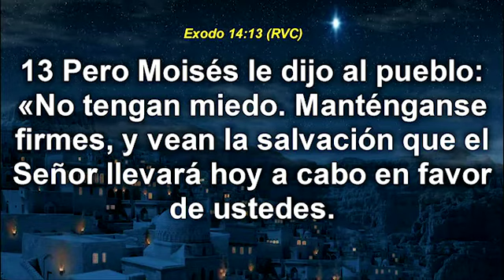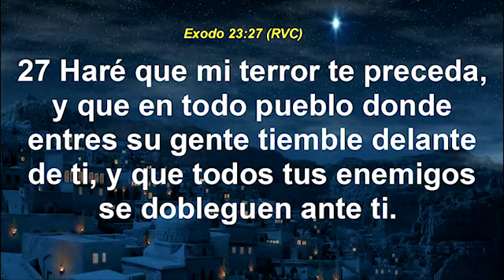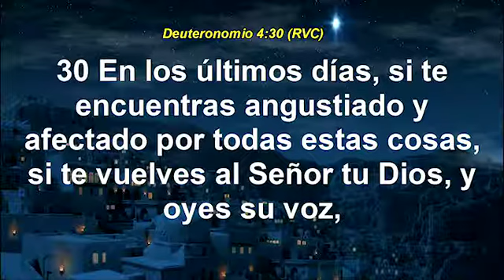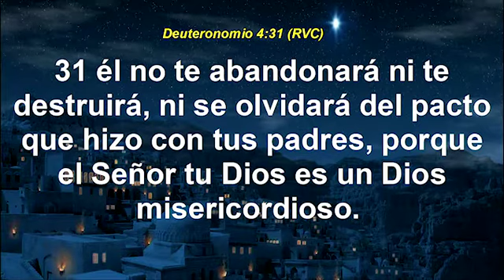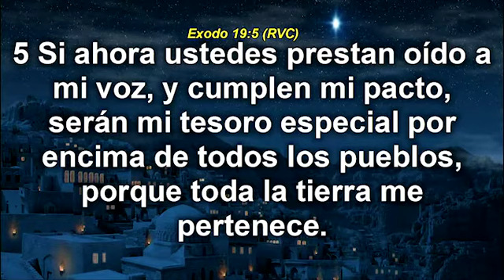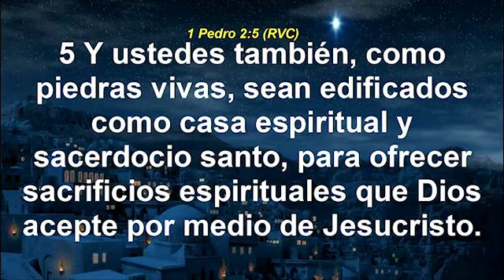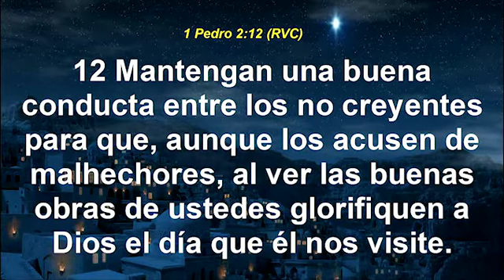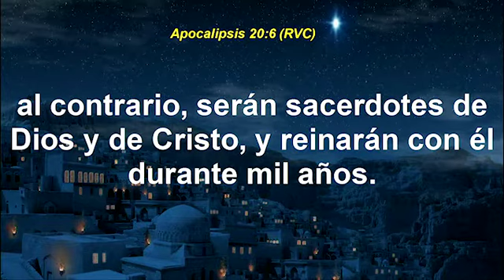Josué 10:28 -13:33 "Dios Cumple Su Promesa" 12/12/17 Pstr. Carlos Alvarado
GRACIAS A DIOS ES MARTES!!!

Este estudio fue grabado durante nuestra reunión de media semana.

Te invitamos a que nos acompañes el próximo martes 19 de diciembre para juntos seguir con este emocionante e inspirador estudio en el que estaremos aprendiendo cómo tener éxito en las luchas que enfrentamos en nuestro caminar como cristianos.

Ven y únete a nuestra familia. Nos encantaría que nos vinieras a visitar los DOMINGOS para nuestra reunion a las 10am en el auditorio de McMillin Elementary School ubicada en:

Los martes nos reunimos a las 7pm en el santuario principal de CCSD en Español y cada martes tenemos un tiempo de compañerismo disfrutando de rico pan dulce y café con los hermanos y hermanas después de nuestro servicio, ven y acompáñanos.